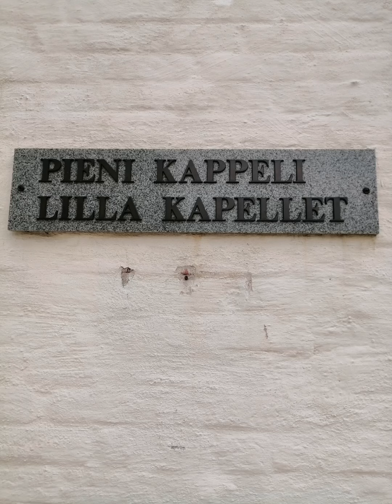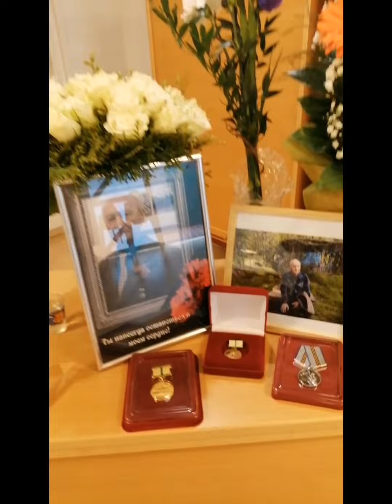Прощание с Виктором Васильевичем